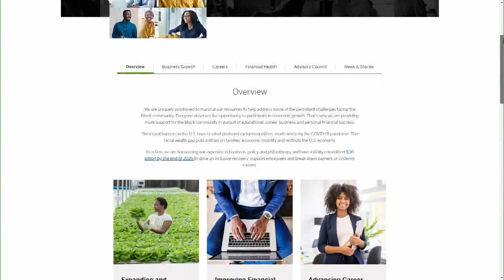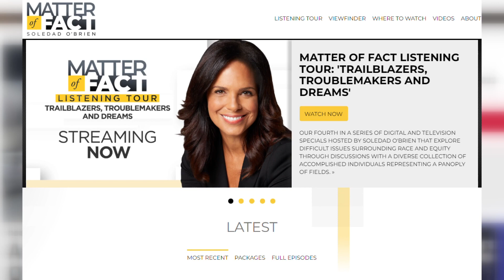Winspear Opera House to host 'An Evening with Soledad O'Brien'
Journalist Soledad O'Brien is coming to Dallas to talk about her life and career at the Winspear Opera House.